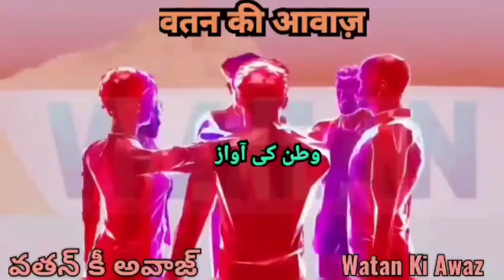Mujra party in Hyderabad Dance party with transgenders in Balapur police station area.